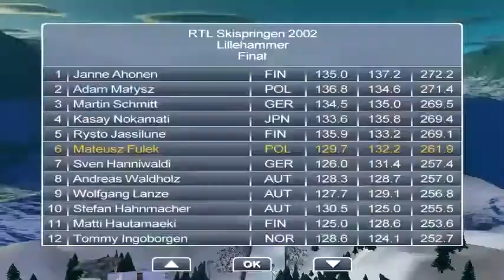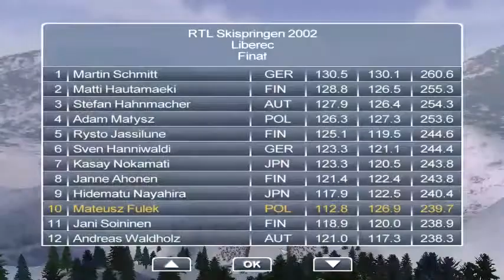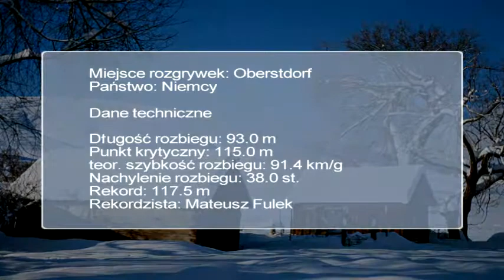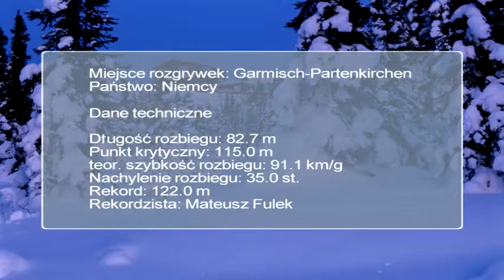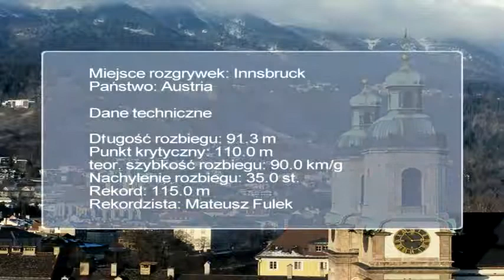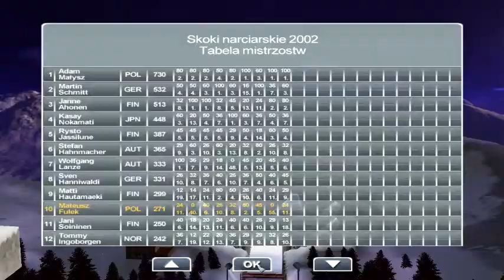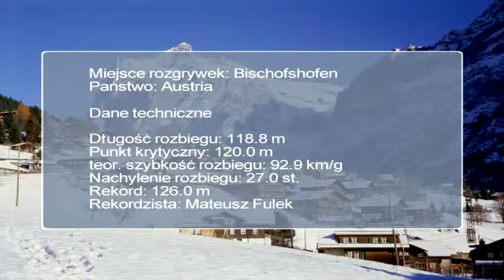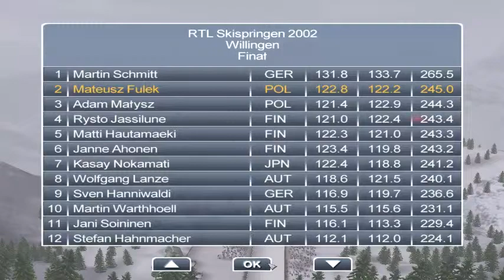Zagramy w Skoki narciarskie 2002 Polskie Złoto - Kariera #9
Gram i gadam w grze skoki narciarskie 2002
Prawie jak Piotr Żyła czy Kamil Stoch heh

Ski Jump Challenge 2002. Skoki Narciarskie 2002: Polskie Złoto to wyprodukowana przez firmę VCC gra sportowa opatrzona wizerunkiem Adama Małysza. Gracze mogą wcielić się w polskiego mistrza skoków narciarskich i wziąć udział w rywalizacji na kilkunastu skoczniach świata. Twórcy zadbali o elementy podnoszące realizm zmagań, w tym m.in. zmienne warunki pogodowe, zróżnicowane umiejętności skoczków i parametry techniczne ich wyposażenia, a nawet system smarowania nart.

Skoki narciarskie
Skoki narciarskie
Skoki narciarskie 2002
Kamil stoch
Piotr żyła
Jan Ziobro